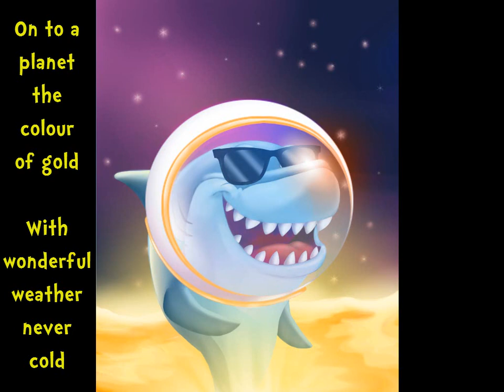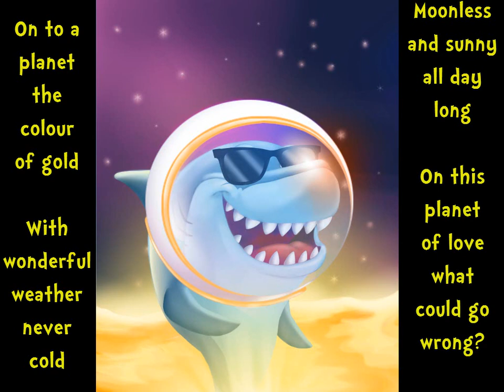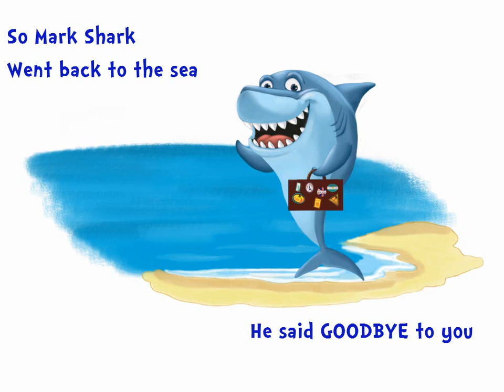Mark Shark 4